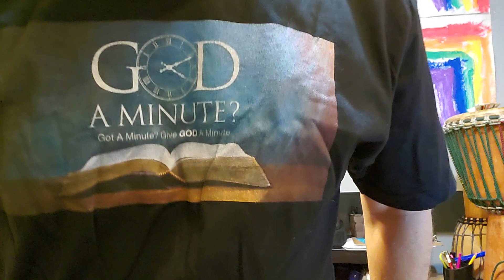MARRY CHRIST-mas And Welcome New Guys!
Katy Perry- Not the End of the World
Paul McCartney - When Winter Comes